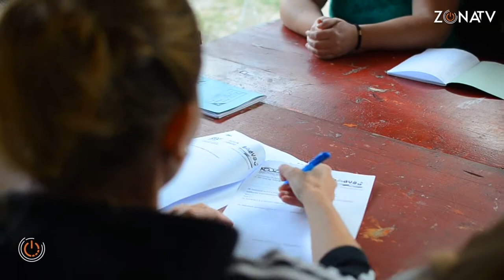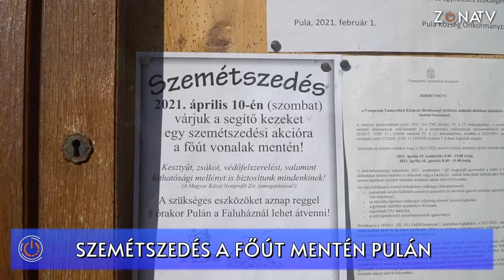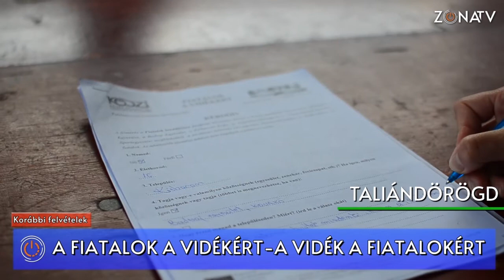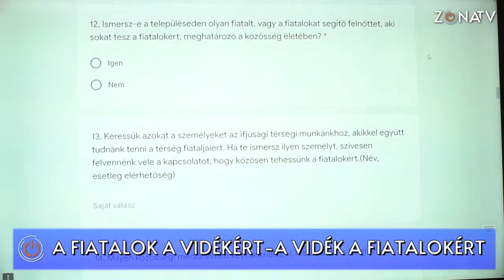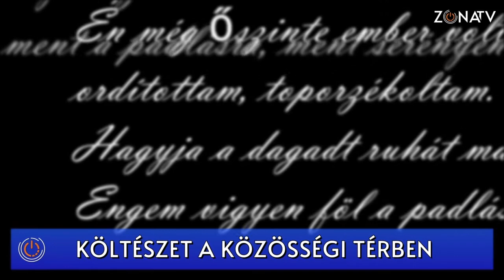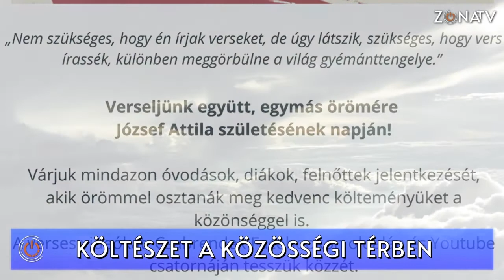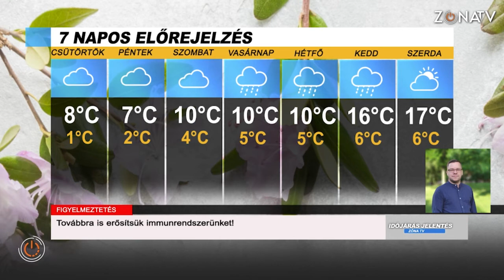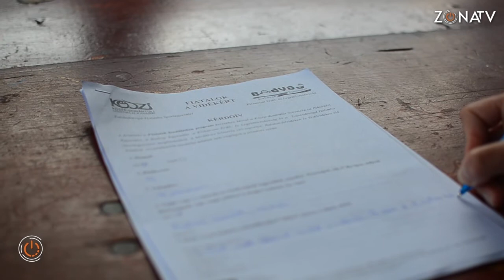ZÓNA TV - HÍRADÓ / 2021 április 14.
Híradó:

 ***Szakmai műhelymunkák az Éltető Balaton-Felvidékért Egyesületnél***
Szakmai műhelymunkákat bonyolít a közeljövőben az Éltető Balaton-felvidékért Egyesület - tagjainak aktív közreműködésével – tekintettel a jelenlegi helyzetre online módon. Két jelentős területen szükséges a megerősítés és a szakmai segítség:  egyrészt a szálláshelyek, épített és természeti örökségi értékek és egyéb kínálatok fejlesztése, összehangolása terén, másrészt a szervezeti és közösségi kommunikáció tekintetében.

 ***Fiatalok a vidékért- a KÖSZI kérdőíves véleménykérése***
A fiatalok a vidékért-a vidék a fiatalokért címmel kérdőíves véleménykérést indított el a KÖSZI, vagyis a Közép-Dunántúli Szövetség az Ifjúságért. Arra buzdítják a fiatalokat, mondják el véleményüket az őket foglalkoztató helyi témákról, s mindez jó alapot teremt a fiatalok megtartását célzó stratégia megalkotásához.

***A Fekete Sereg Egyesület toborzása***
A nagyvázsonyi Fekete Sereg Ifjúsági Egyesület keres olyan 18 és 30 év közötti fiatalokat, akik szívesen végeznének önkéntes munkát külföldön. A program előnye, hogy a kiutazónak a szervezet biztosítja a szállást és az étkezést, a jelentkezőknek csak az útiköltséget kell előteremteniük.

 ***Tavaszi szemétszedési akció Pulán***
„Egy maroknyi ember is sokat tehet a környezetéért- ezzel a gondolattal fejezte ki Szenger István Bálint pulai polgármester a település közösségi oldalán a szemétszedő akcióban résztvevők munkáját. A tavaszi rendrakásra szép számmal jelentkeztek a helyben élők közül – természetesen ügyelve a járványügyi rendelkezések betartására.

*** Költészet a közösségi térben
Csabrendeken a magyar költészet napját a könyvtárosok a közösségi oldalon hirdették meg. Arra kérték a településen élő kicsiket és nagyokat, hogy egy verset szavaljanak el ez alkalomból, rögzítsék és küldjék el a szervezőknek. A szavalatokat pedig közreadják és általuk is megmutatják a költészet szépségét és erejét.

Rövid hírek:

            ***csak írásbeliznek idén az érettségizők***
A járványhelyzet miatt a tavalyihoz hasonló módon érettségizhetnek a középiskolás diákok. Vagyis főszabályként írásbeli vizsgákat tartanak, de kivételt képeznek azok a tantárgyak, amelyeknél csak szóbeli vizsga létezik. Az érettségi első hétében, amikor a fő tárgyakból vizsgáznak a diákok, a vizsgák nyolc helyett kilenc órakor kezdődnek, hogy a diákok elkerülhessék a reggeli forgalmat, így is garantálva biztonságukat.

             ***megújulnak térségünk templomai***
A kormány által indított templomfelújítási program jelentős mértékben érinti térségünket is.  Fenyvesi Zoltán, a FIDESZ-KDNP országgyűlési képviselőjének tájékoztatása szerint 303 millió forintból 22 templom fog megújulni rövid időn belül környezetünkben.

          *** felvonós sítanpálya épül Keszthelyen***
Ez év novemberéig készül el a műanyag borítású sítanpálya Keszthelyen, amely ősztől tavaszig időjárástól függetlenül használható majd. Az Aktív Magyarországért Program olyan sípályák építéséhez nyújt segítséget, amelyeken a lakóhelyükhöz közel, szakképzett oktatók közreműködésével tanulhatnak meg síelni vagy snowboardozni a gyerekek és felnőttek.

***Rendőrségi hír a tapolcai ámokfutóról***
Végezetül egy rendőrségi hír: tapolcai ámokfutó letartóztatását kezdeményezték a rendőrök. A Veszprém Megyei Rendőrfőkapitányság hivatalos közleménye szerint az 52 éves férfi fél órán belül öt autót tört össze, korábban pedig egy villanyórát döntött ki. A sofőr ellen járművezetés közúti veszélyeztetés bűntett, valamint cserbenhagyás és járművezetés ittas állapotban vétség elkövetése miatt folyik eljárás a Tapolcai Rendőrkapitányságon.

***Időjárásjelentés***
Híradónk végén időjárás-jelentésünk következik.
Összeállításunk a vmeteo.hu támogatásával jött létre. A legjobban sikerült képeket megmutatjuk minden adásunkban.